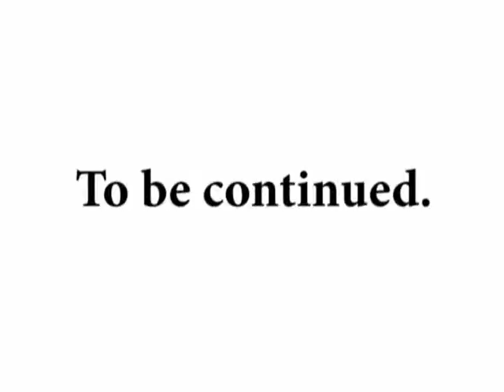Love My 419 Webisode 23 Philanthropy 419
We are in the giving spirit here at Love My 419
So we prove it with our guests this week..
All Charitable efforts in our community.
The Alzheimer's Association(419) Project I AM and
The people from BInstrumental
all come by to get us in gear on assisting others.